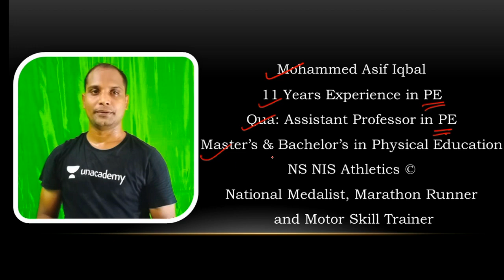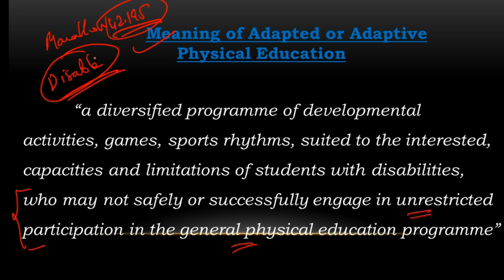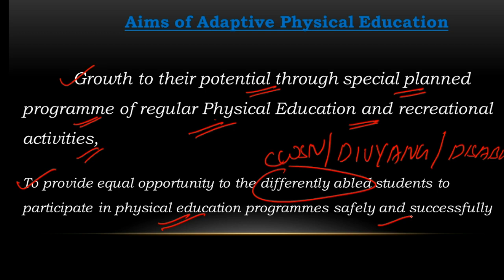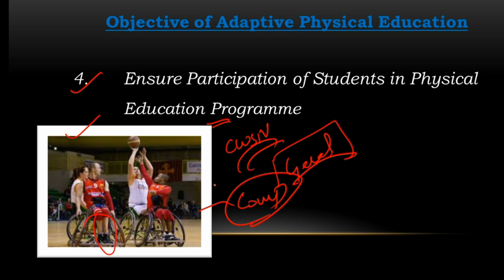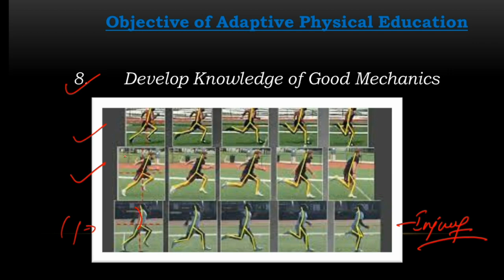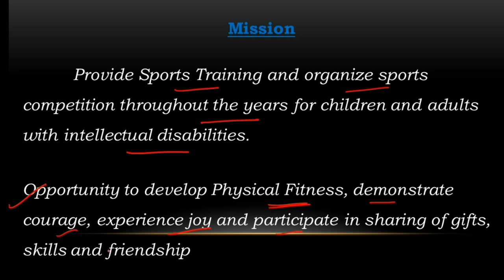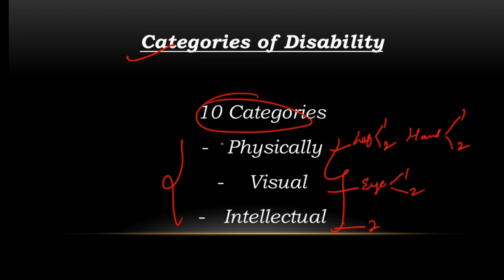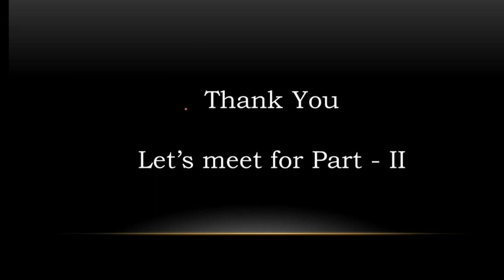Physical Education & Sports for CWSN. Unit 4 - Part - 1 - CBSE PHYSICAL EDUCATION CLASS XI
In this video I tried to explain the part of Unit in a very simple way which will surely help students to attend the exams with ease. M pretty sure that after watching this video you will be prefect in this unit and no need to refer again any other content.

Here are the few links which will help you to have the clarity on the CBSE Physical Education Class XI Syllabus